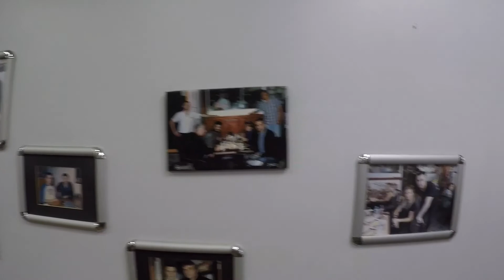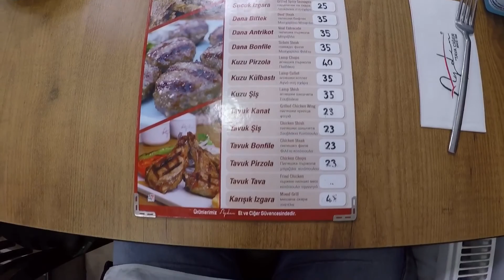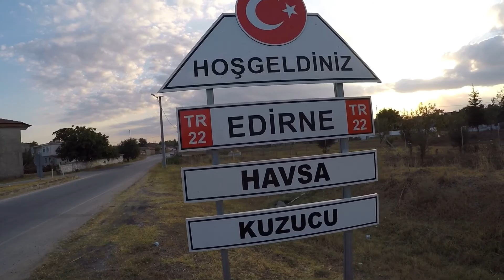EDİRNE MERKEZ -KARAAĞAÇ KUZUCU KÖYÜ VLOG 53